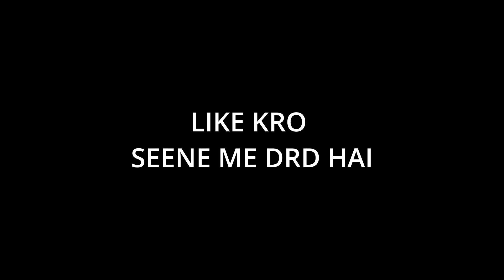London se MBA kiya hai mene || Ft. seene me drd hai 😂|| poonam pandey roleplay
Uploaded from phone so yeah description nahi hai ; sunscribe krke jaiiyo or share to kr hi dena  4 5 sau